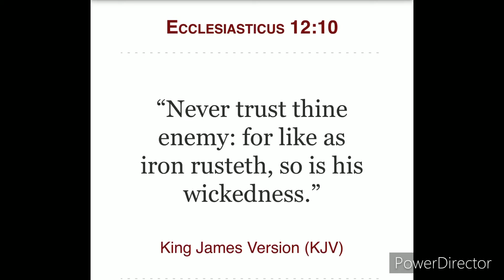NEVER TRUST THINE ENEMY!!!